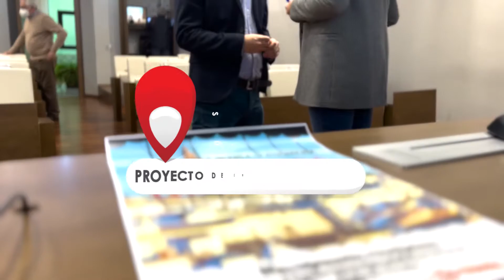Presentación del proyecto de desarrollo local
Intervienen:
Virginia Borrallo
Francisco José Saavedra